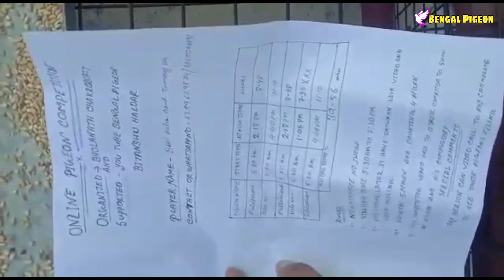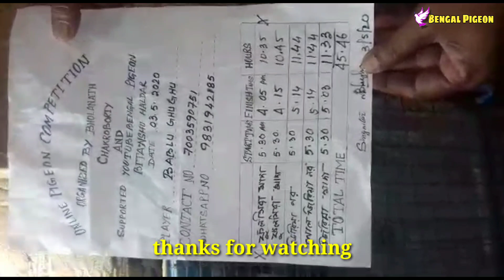Pulsar Breed & Arshad line Madrasi Pigeons | Of Bholanath Chakraborty.. By Bengal Pigeon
Hi friends, in this video you can see Pulsar breed and Arshad line madrasi pigeons of Bholanath Chakraborty.And some summer champion madrasi pigeons of Bholanath Chakraborty's students.